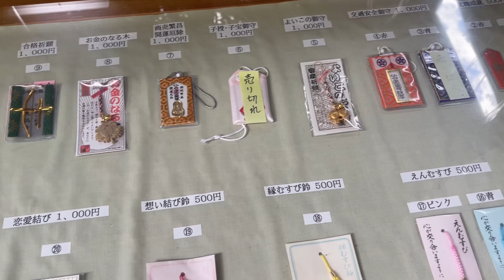เราอยาก ไปศาลเจ้าเท็งงุ เมืองเซนได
ศาลเจ้าลับๆที่คนในท้องถิ่นมากันในภูเขากลางเมืองเซนได